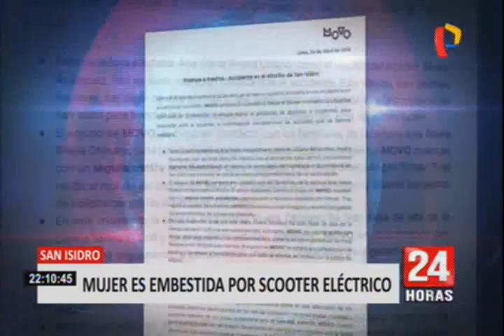Municipalidad de San Isidro suspendió alquiler de scooters eléctricos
Cámaras registraron cómo una mujer, quien responde al nombre de Ana María Rivera, terminó tendida en el piso tras haber sido arrollada por el conductor de una scooter eléctrica, que circulaba por la cuadra 33 de la avenida Salaverry, en San Isidro.

En las imágenes se muestra cómo la mujer cayó violentamente e incluso golpeó la cabeza sobre una parte del pavimento, y debido al fuerte impacto, fue llevada de inmediato a una clínica local, donde los médicos le diagnosticaron policontusiones.

Al respecto ‘Movo’, la empresa de scooters eléctricos, informó que sus unidades cuentan con seguro contra accidentes, por lo tanto ya se hicieron cargo de todos los gastos de salud. Por su parte, las autoridades de la Municipalidad de San Isidro, tomaron la decisión de suspender el uso de scooters eléctricos en el distrito.